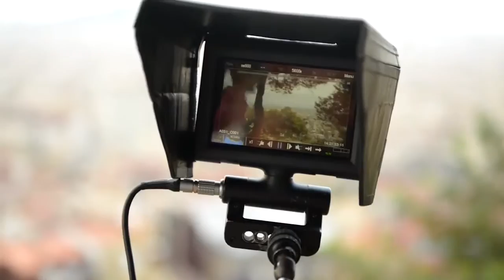Nikon SOY DIFERENTE - Cómo se rodó "Una perspectiva diferente"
AUDIFOTO. Servicio Técnico e Insumos Fotográficos.

Andrius Aleksandravičius en acción, tal como aparece en el anuncio de televisión o tras las cámaras.

Nikon SOY DIFERENTE presenta a Andrius Aleksandravičius "Una perspectiva diferente". A través de su objetivo, Andrius captura el mundo de forma diferente. Desde Sevilla a Morella, Valencia y –por último– Barcelona, utiliza una bola de cristal para crear imágenes sorprendentes y con un halo de intriga.

David Holm (Director) y Simon Richards (Director de fotografía) siguen a Andrius en su viaje por carretera para capturar esa visión especial.